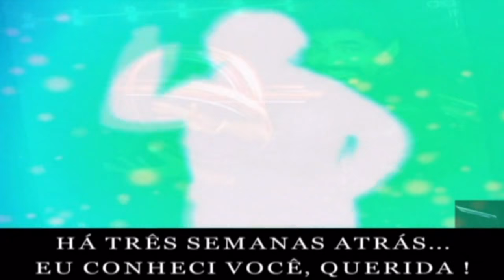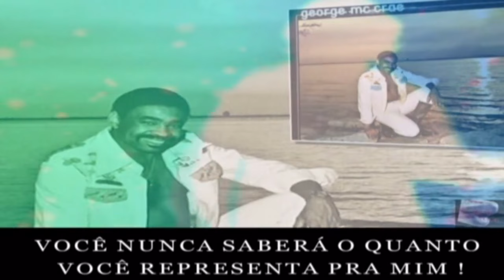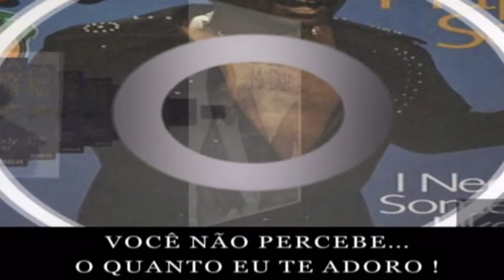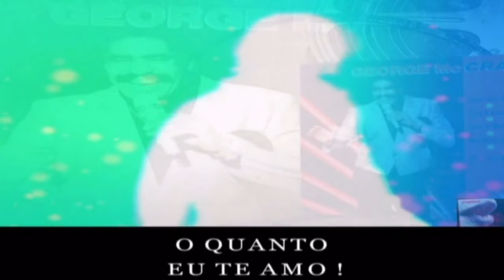George McCrae - You Don't Know (Tradução)